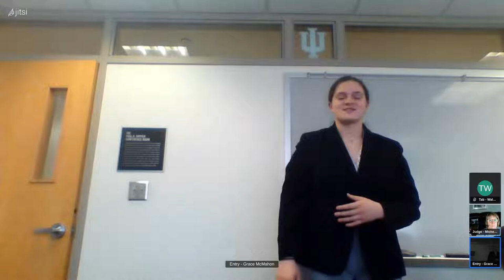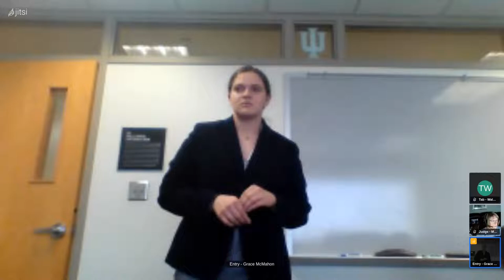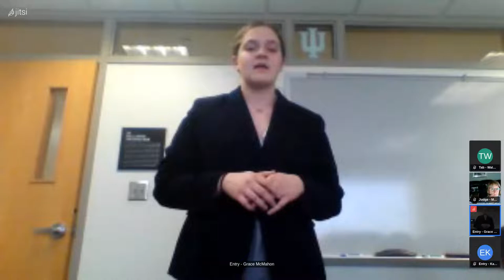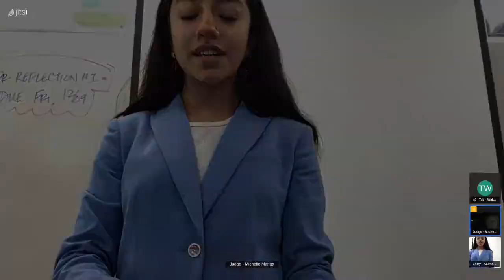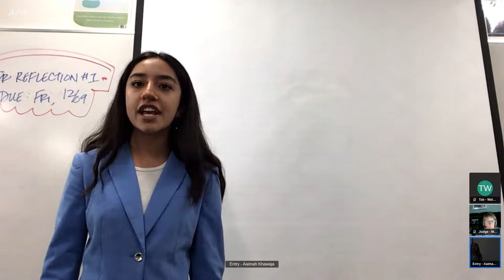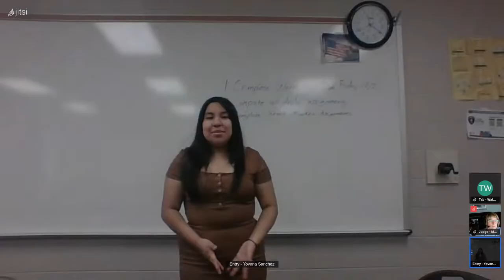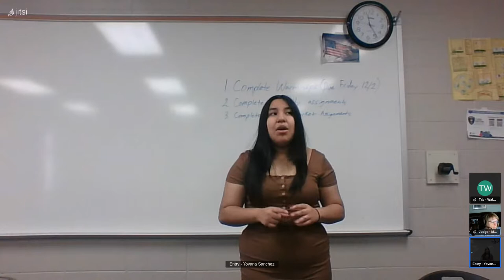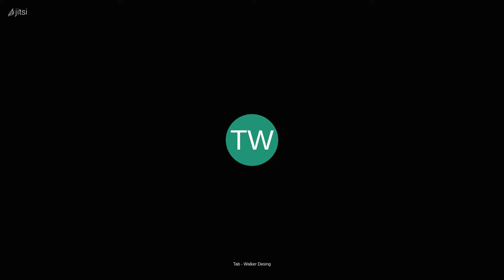Extemp Speaking Round 2 - Springboard December Capstone 2022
The Springboard Series offers opportunities for students of every age and skill level! To learn more, visit: